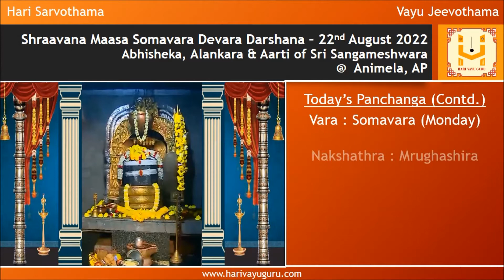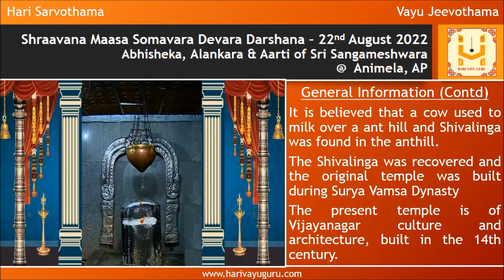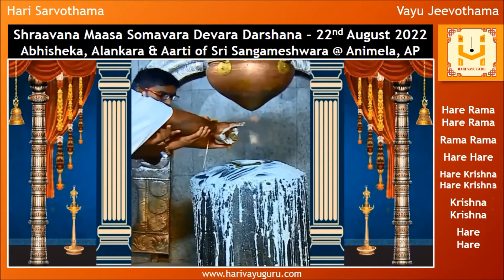Sri Shubhakruth Namasamvastara Shraavana Maasa Somavara Devara Darshana – 22-08-2022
Abhisheka, Alankara & Aarti of Sri Sangameshwara @ Animela, AP, along with daily morning Sri Krishna Japa and panchanga

General Information

This temple is situated in sangama of the  Papagni river and Mogamooru river and hence Lord Shiva is called Sri Sangameshwara.

50 kms from Kadapa and 190 kms from Tirupati

The idol of Shiva here was installed by Sage Agastya.

As per sthalapurana, Saptha Rushi did penance on the banks Papagni, used to perform pooja and abhisheka.

It is believed that a cow used to milk over a ant hill and Shivalinga was found in the anthill.

The Shivalinga was recovered and the original temple was built during Surya Vamsa Dynasty

The present temple is of Vijayanagar culture and architecture, built in the 14th century.

Lets pray to Rudrantargatha Bharatheeramana Mukhyapranantargata Sri Lakshmi Narayana to provide us Gnana Bhakti and Vairagya.

Watch till the end to view details of  Dasara Punyadina (Shraavana Krishna Ekadashi)
01 Sri Varadendra Vittala Dasaru - Dasaru